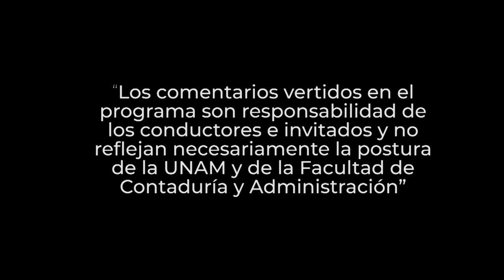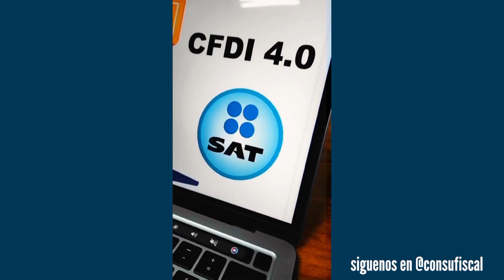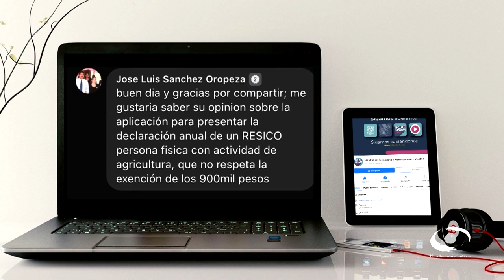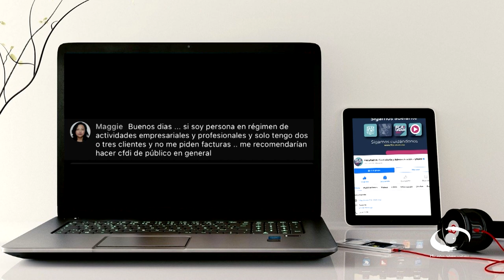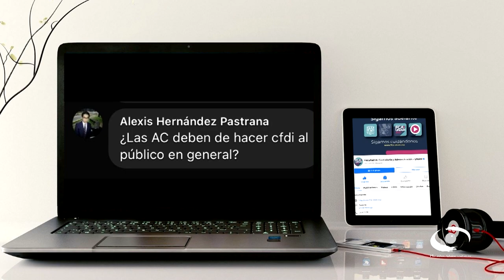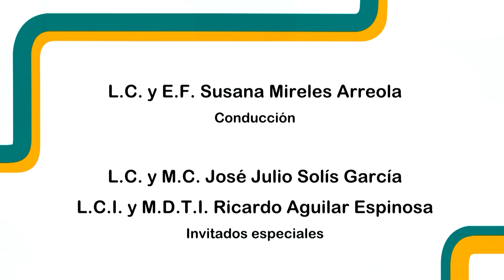Nuevas reglas en la emisión de CFDI | 14 JUN 23 | Consultorio Fiscal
Les presentamos el programa "Nuevas reglas en la emisión de CFDI" de la serie: "Consultorio Fiscal" en coproducción con la Facultad de Contaduría y Administración transmitido en 2023

En este programa se habla de la nueva versión del Comprobante Fiscal Digital vigente desde el primero de enero de 2022, y que deberán emplear los contribuyentes para expedir sus facturas electrónicas sustituyendo a la versión anterior (CFDI 3.3).
Se mencionan los cambios más importantes necesarios para emitir CFDI en la versión 4.0, en la cual es obligatorio incluir el Código Postal y régimen del receptor. El nombre y validación son obligatorios. Así mismo se añade un atributo para los casos de sector primario y para indicar si el CFDI ampara exportaciones.

A nivel concepto, se añade un atributo para indicar si es objeto o no de impuesto, también nos mencionan que se sustituye el complemento a cuenta de terceros por un elemento nuevo a nivel de concepto, y hay ajustes en reglas de validación.

La versión 4.0 de CFDI introduce un requisito de prevalidación de todos los datos fiscales registrados en el SAT, tanto de personas físicas como jurídicas, para poder timbrar cualquier comprobante electrónico. Para ello, todos los contribuyentes deben asegurarse de que la información registrada en el SAT es correcta y está actualizada. Cómo PAC acreditado, le recomendamos que consulte sus datos fiscales y genere una constancia de su situación actual.

Transmisión: 14 de Junio 2023 por Canal 22.1 | 04 de Septiembre 2023 por TVUNAM

Conducción: L. C. y E.F. Miguel Angel* Martínez Uc
Invitado: L.D. Christian Paredes González
Coordinación académica: Dr. José Ricardo Méndez Cruz
Productora de Fiscal.con:  Miriam Alejandra Jiménez García
Realización: Nancy Audelo Mendoza
Idioma: Español
País: México